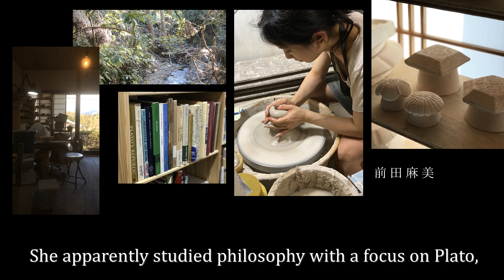前田麻美 Asami Maeda a Japanese potter ceramic ceramist Voice Message 暮らしのうつわ花田 店主より 皆様へ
前田麻美　Asami Maeda